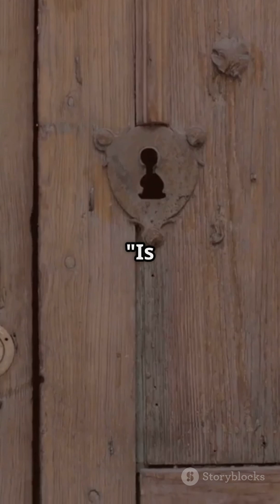He Woke Up Speaking a Language He Never Learned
What if you went to sleep… and woke up speaking a language you’ve never studied?

That’s exactly what happened to a man in Croatia after a head injury. He lost the ability to speak his native language—but suddenly became fluent in German, despite having no formal training.

This rare and mysterious condition is called Foreign Language Syndrome, and scientists still don’t fully understand how it works. Some believe the brain unlocks hidden memories of words you once overheard. Others think it’s a complete neurological glitch.

But in many cases—like this one—the new language is spoken fluently, with no prior immersion or practice.

Could your brain be secretly storing another language right now?

🧠 Comment your theory below
🔔 Follow for more unbelievable true facts every single day